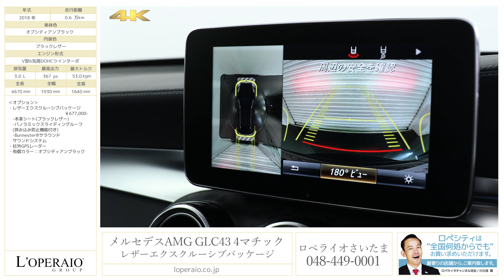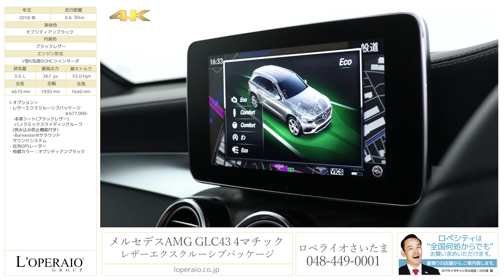メルセデスAMG GLC43 4マチック レザーエクスクルーシブパッケージ 2018年式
オブシディアンブラック/ブラックレザー/正規ディーラー車/右ハンドル/レザーエクスクルーシブPKG/レーダーセーフティPKG 【新車保証継承R03年6月迄】

GLC43 4マチックが入庫致しました！Cクラスの先進性と走行性能を継承したお車です！レーダーセーフティパッケージも装備されておりますので、ブラインドスポッドモニターなど安全性も十分なお車です！3.0Ｌ V6のエンジンから発せられる367馬力のパワーを余すことなく、地面に伝えてくれます！車両の大きさは街乗りも、レジャー利用にも丁度いい大きさになっております！魅力たっぷりのGLC43を是非ご検討下さい！

‹オプション›
・レザーエクスクルーシブPKG ￥677,000-
・社外GPSレーダー

【レザーエクスクルーシブPKG専用装備】
・本革シート(ブラックレザー)
・パノラミックスライディングルーフ(挟み込み防止機能付き)

‹標準装備›
ABS(アンチブレーキングシステム)、BAS(ブレーキアシスト)、レーダーセーフティパッケージ(アクティブブレーキアシスト、リアCPA、PRE-SAFE、アクティブレーンキーピングアシスト、アクティブブラインドスポットアシスト、ディスタンスパイロット・ディストロニック、ステアリングパイロット、チャイルドセーフティシートセンサー)、３６０°カメラシステム、アダプティブブレーキ、アダプティブブレーキライト、クロスウィンドウアシスト、ledインテリジェントライトシステム、アダプティブハイビームアシスト・プラス、アテンションアシスト、パーキングパイロット、パーキングアシストリアビューカメラ、パークトロニック、ベルトフォースリミッター付シートベルトテンショナー、３点式シートベルト＆ヘッドレスト、SRSエア/ニー/サイド/ウインドウバック、シートセンサー、ISOFIT対応チャイルドセーフティシート、クラッシュセンサー連動機能（ハザードランプ自動点滅、エンジン自動カットオフ、ドアロック自動解除、サイドウインドウ自動オープン、室内照明自動点灯）アルミニウムボンネット、プライバシーガラス(後席左右、リアウインドウ)、LEDポジショニングライト/ウインカー/ハイマウントストップランプ/リヤコンビネーションランプ/リアフォグランプ分割可倒式シート、アームレスト、イルミネーテッドステップカバー、シートヒーター、電動ランバーサポートマルチファンクションステアリング(パドルシフト付き)、ダイレクトステアリング、可変スピードリミッター、DIRECT SELECT、カラーマルチファンクションディスプレイ、電動調整・可倒式ヒーテッド・ドアミラー、自動防眩ルームミラー＆ドアミラー、レインセンサー、オートライト、ワンタッチパワーウインドウ、照明ミラー付きサンバイザー、カップホルダー、12Ｖ電源ソケット、アンビエントライト、セーフティネット、シートバックポケット、ラゲッジルームカバー、アンダーフロアスペース、キーレスゴー、フットトランクオープナー、EASY-PACKクイックフォールド/自動開閉テールゲート、イモビライザー、DYNAMIC SELECT、ECOスタートストップ機能

‹主要諸元›
3.0L V6 DOHCターボエンジン  出力 367ps トルク53.0kg・m　全長4670mm×全幅1930mm×全高1640mm